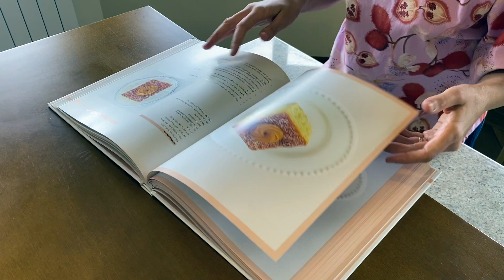Bolo Cremoso de Milho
Receita facílima, de um bolo que lembra um pudim!

Enciclopédia dos Bolos, por Otávia Sommavilla, disponível

Ingredientes:
- 500g de grãos de milho crus (pode usar enlatado - lavado e escorrido)
- 350g de açúcar
- 4 ovos
- 170g de óleo vegetal
- 15g de fermento em pó
- 50g de côco ralado
- 200g de leite